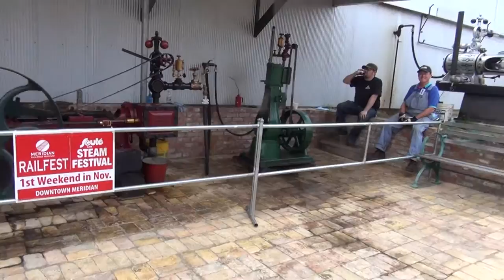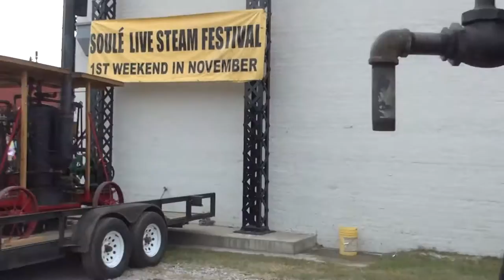Soule Steam Feed Works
This is a turn of the century factory in Meridian, MS that produced the Speed-E-Twin steam engine.